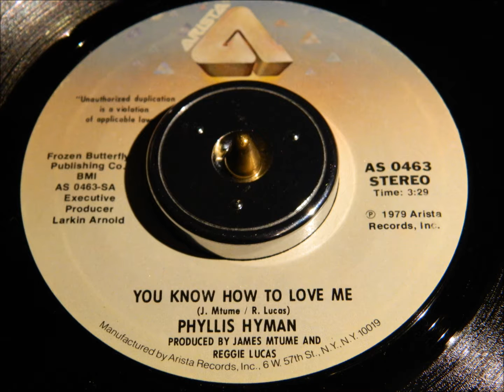Phyllis Hyman - You Know How To Love Me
Modern Room classic